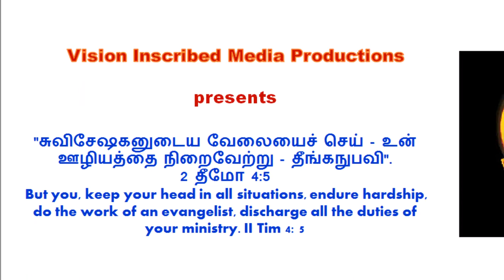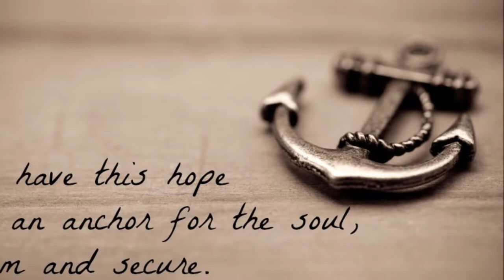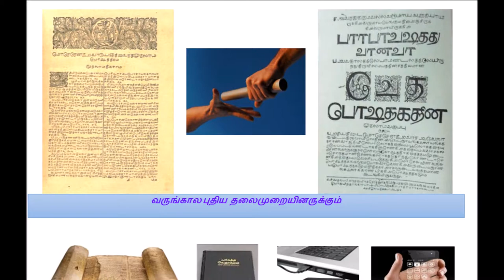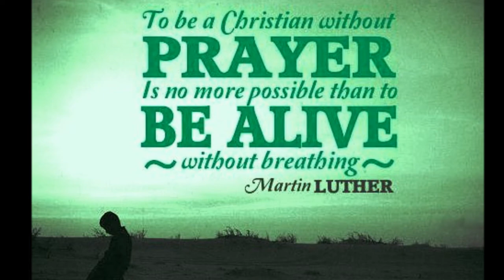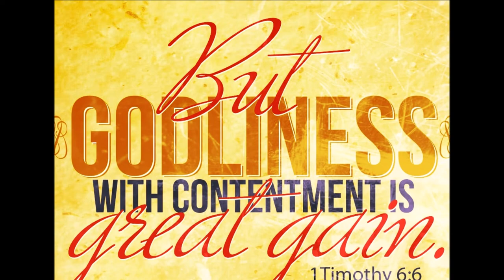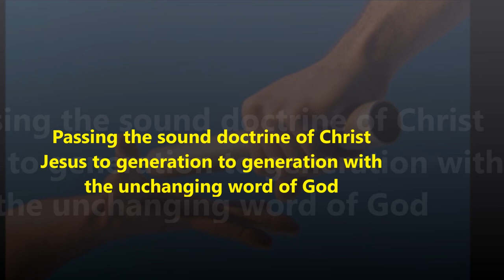Tamil Christian Message - Water From the Rock - Dr. R. Jayakumar - Numbers 20 1 - 13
Thanks giving Prayer by - Bro. Arun, Houston